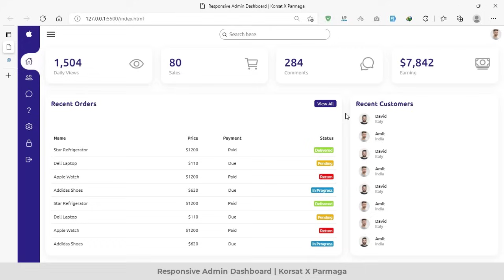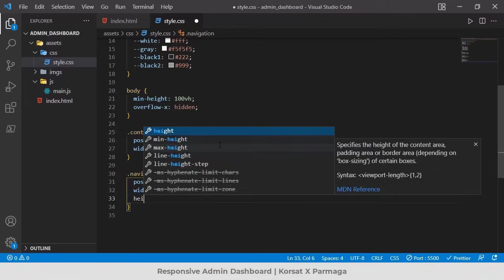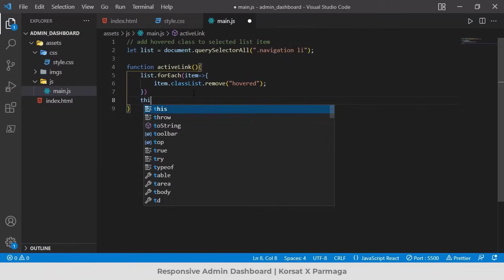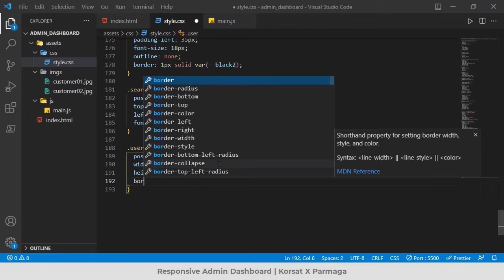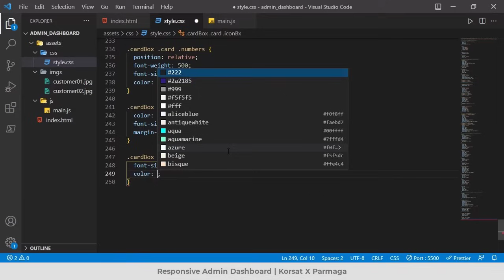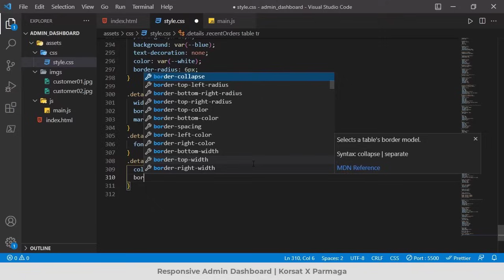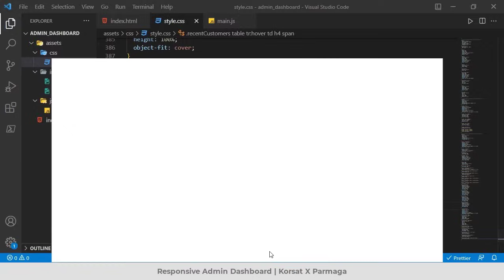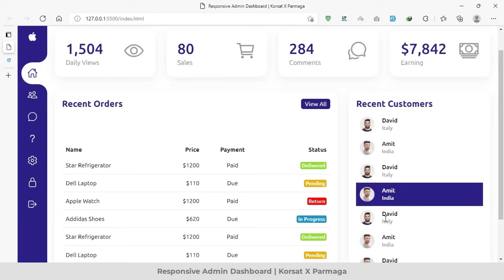Complete Responsive Admin Dashboard - Code[Free Download] | HTML, CSS and JavaScript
In this video you will learn how to make a professional Admin Dashboard Page with HTML and CSS . You will learn to create the good looking, admin dashboard page that you can use in your web applications and it is mobile friendly. This is a tutorial geared towards beginners, who want to learn HTML and CSS website design and development and also learn how to design a cool looking Admin dashboard template.
This way you'll be notified the moment new videos are uploaded :)
Keywords
admin dashboard html css,
admin dashboard,
responsive admin dashboard html css,
responsive admin panel,
responsive admin dashboard,
responsive admin dashboard menu layout,
responsive admin theme,
website design,
css animation,
responsive website,
admin template,
html admin template,
css grid admin template,
css grid admin layout,
html css admin,
responsive admin dashboard template html css,
admin page,
admin page html css,
sidebar menu html css,
sidebar html css,
html sidebar menu,
css sidebar menu,
code resource